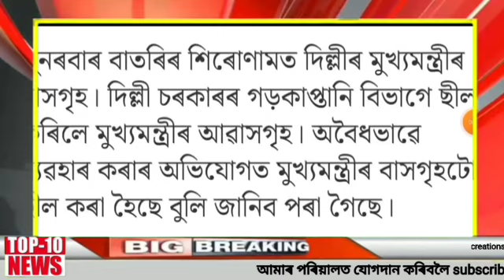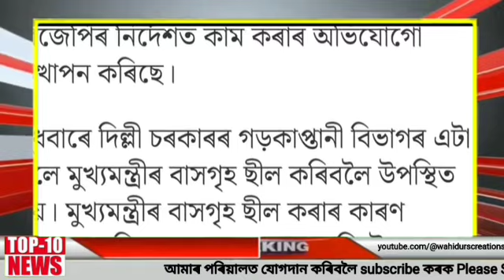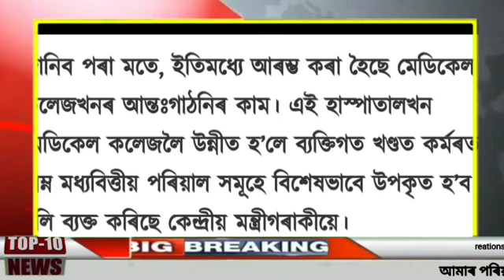Assamese News Live 10 October 2024|Breaking News Today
Cover Topics:

1.Assamese news Today 10 October 2024
2.10 October 2024 Assamese Today Evening
3.10 October 2024 assam BNese Evening
4.Arunodoi Asoni Big Update Today
5.Himanta biswa sarma News Live Today
6.Assamese Evening News 10 October 2024
7.Assamese News channeml Live News
8.Assamese News Today Pratidin time Live
9.Assamese News Live Today Live
10.Assamese news today Time10 news live
11.Assamese news Today Top News Live
12.Assamese news today Dy365
13.Assamese news today Prag news
14.Assamese news today News18
15.Assamese news today Live News
16.Himanta Biswa Sarma News Today
17.Government Scheme News
18.NewsUpdate
 19.Wahidurs Creations